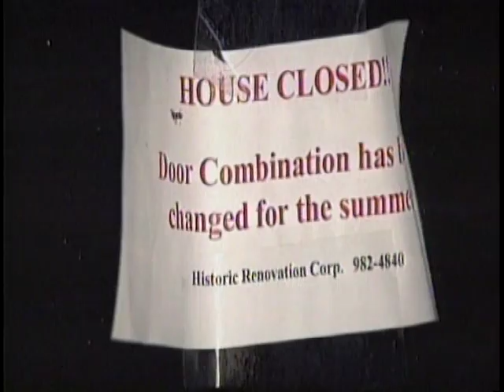WSET Miriam's House in Lynchburg Receives Donation From Grand Home Furnishings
Grand Home Furnishings is celebrating their 100th Anniversary and are giving back to the community.